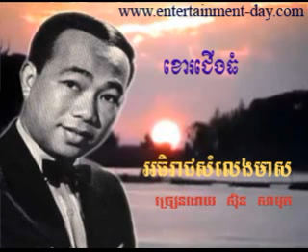367 - សិុន សីុសាមុត - Samuth - ខោជើងធំ - Khoa Jerng Thom